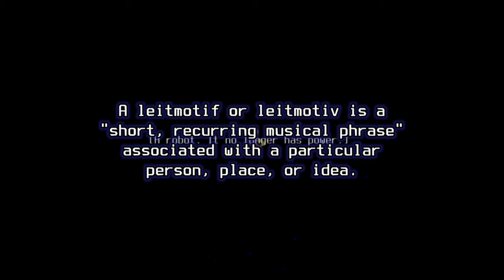All Leitmotifs I Found in OneShot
TIMESTAMPS :
00:00 - Intro
00:06 - Barren (2 Songs)
01:03 - Glen (7 Songs)
03:14 - Factory (2 Songs)
03:40 - Main/Refuge 1 (6 Songs)
06:00 - The Sun 1 (2 Songs)
06:24 - Corruption (2 Songs)
06:48 - Navigate (8 Songs)
08:37 - Refuge 2 (2 Songs)
09:04 - Home (4 Songs)
10:08 - Niko (2 Songs)
10:32 - Rue (4 Songs)
11:26 - Back Alley (2 Songs)
11:55 - Simulation (2 Songs)
12:31 - The World Machine (10 Songs)
14:50 - Solstice (4 Songs)
16:01 - The Universe 1 (3 Songs)
16:49 - The Universe 2 (5 Songs)
18:08 - The Author (2 Songs)
18:51 - The Sun 2 (3 Songs)
19:38 - Library (5 Songs)
21:10 - Sunrise (2 Songs)

Yeah OneShot, really love the story and game mechanics.
Not to mention the OSTs are really beautiful and soothing.
You should check this game out if you haven't.